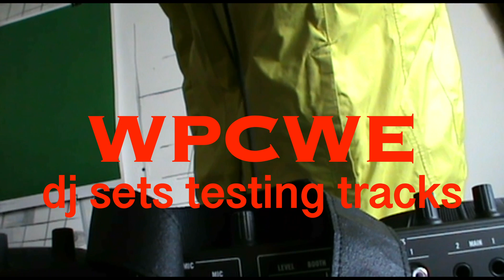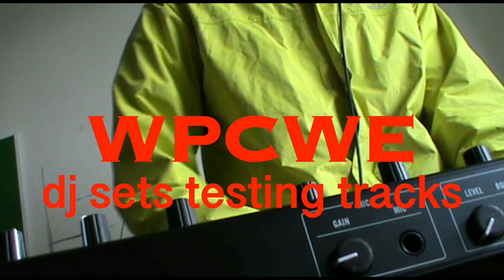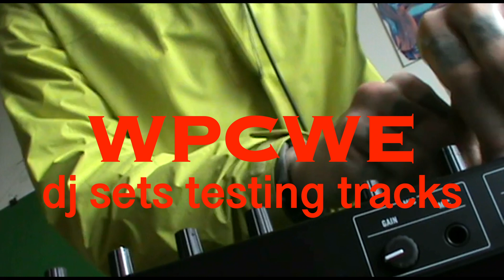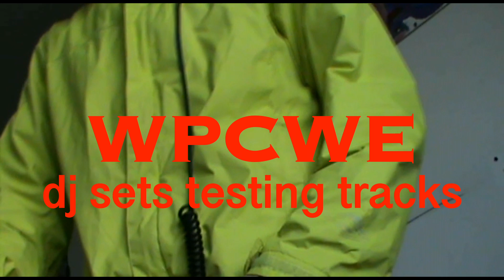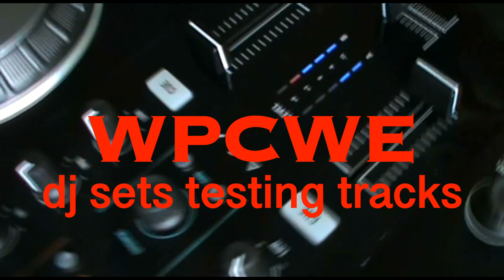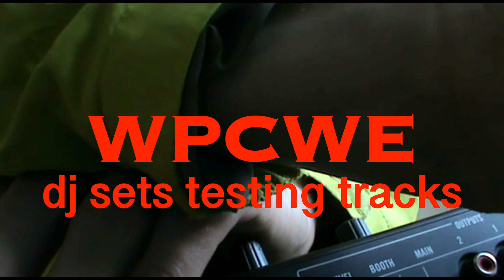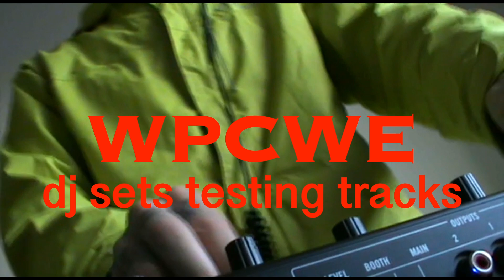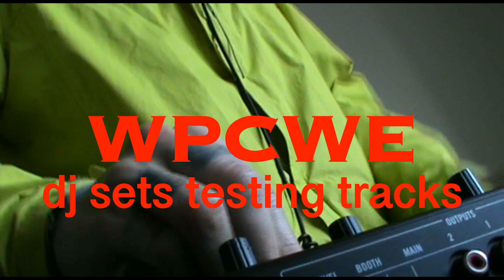WPCWE dj sets testing tracks / 1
Поддержать проект WPCWE можно задонатив 100 руб в мес или даже больше по ссылке ниже:

или 250 руб для тех оч хотел бы помочь